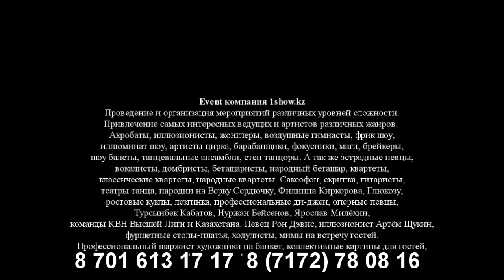8 Saxobeat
Проведение и организация мероприятий различных уровней сложности. Привлечение самых интересных ведущих и артистов различных жанров.
Event компания 1show.kz предоставляет только настоящие и правдивые цены на всех артистов и все виды своих услуг.
Танцоры от 10 000 тенге, ведущие от 50 000 тенге, тамады от 70 000 тенге, беташар от 15 000 тенге, аппаратура от 20 000 тенге, видео оператор от 40 000 тенге, фотограф от 20 000 тенге. Артисты от 15 000 тенге.
Event компания 1show.kz. Город Астана, улица Московская 40, бизнес центр Московский. Кабинет 405 и 407.